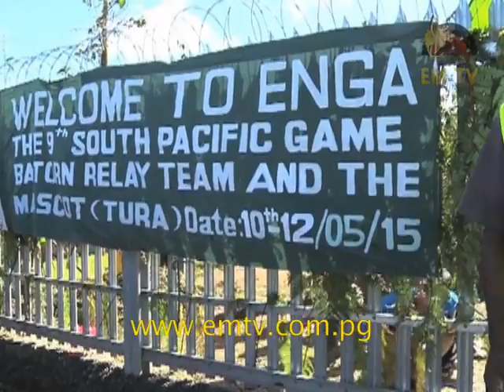Enga - Raunim PNG 2015 | Oil Search Pacific Games Relay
The Oil Search Pacific Games Relay flew into Wapenamanda in Enga Province, yesterday.

The Baton was welcomed by government and provincial administrators, before commencing the first leg of the relay run.

Travelling along the highway, making a few stops at schools, the team arrived in Wabag town just in time to catch the Engan Mioks before their game in the Digicel Cup.- visit us for the latest news...